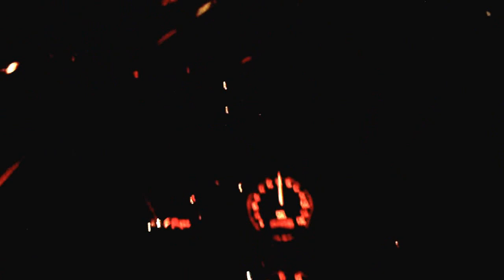RIDING WITH MARK & STEVE 1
GETTING SOME RIDING IN , SORRY ITS SUCH A LONG VIDEO